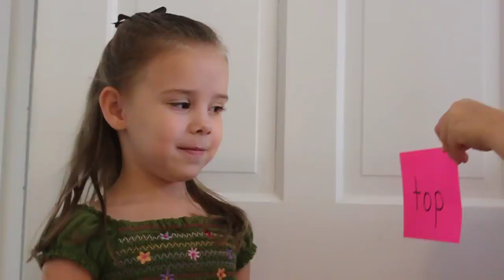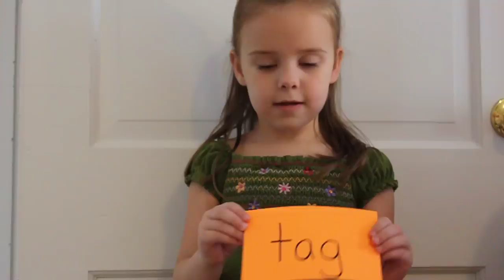Jocelyn Counting by 10s and Reading Words